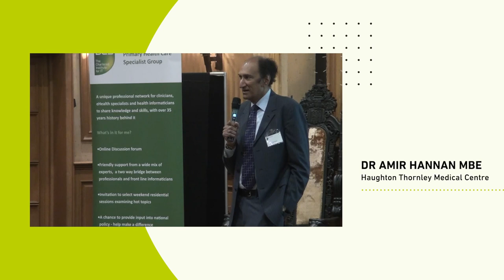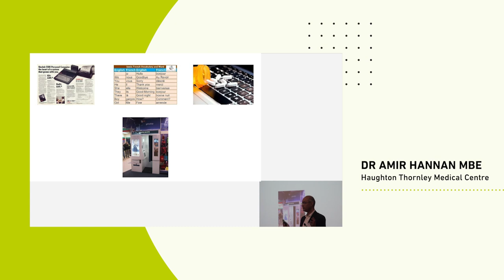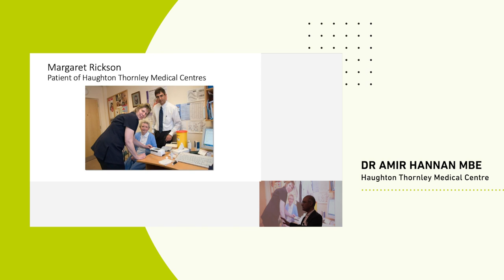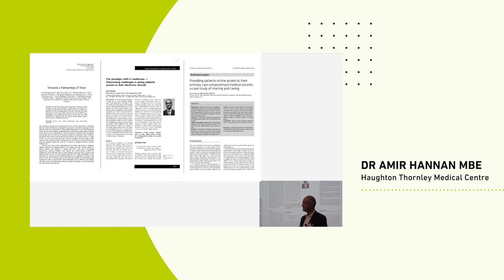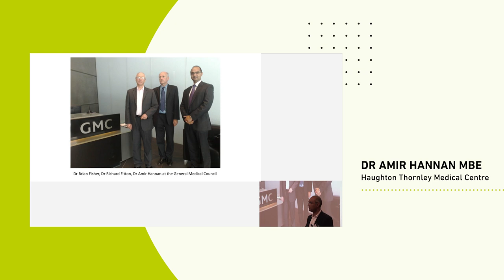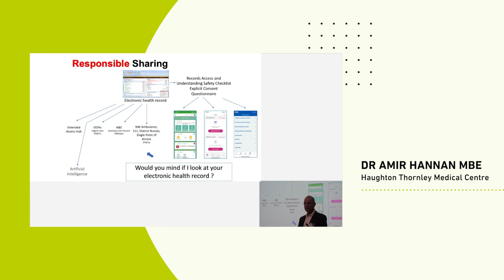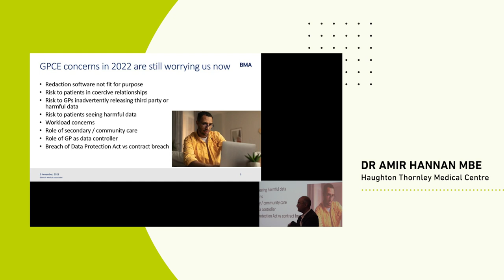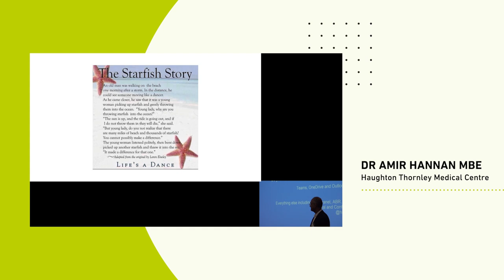Access and prospective patient access | Primary Health Care SG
Forming part of the annual Primary Health Care Annual Conference 2023